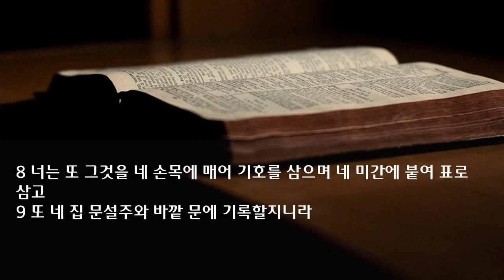수요 예배 설교 | 2022.11.09 | 하나님의 말씀으로 자녀를 물들이십시오(2) | 신명기 6장 1~9절 | 이찬규 목사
하나님의 말씀으로 자녀를 물들이십시오(2) (신명기 6장 1~9절)